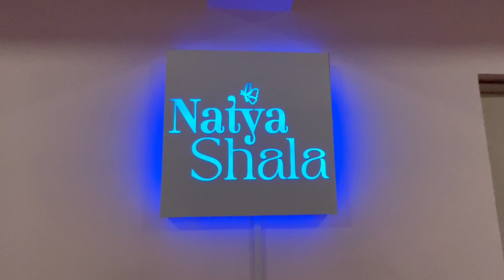Agar Tum Saath Ho - Arijit Singh | Contemporary Dance | Karthik Raman Choreography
Made this choreography last year and took me months to record it and finally did it now !!

Space: Natya Shala - 340, Patparganj Industrial Area, Patparganj, Delhi, 110092)